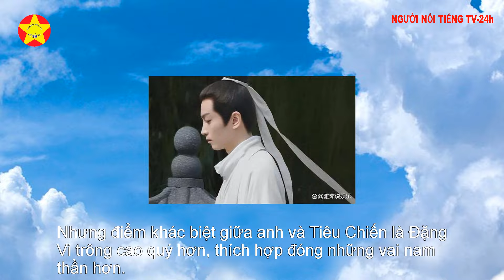Top 10 mỹ nam được mệnh danh đẹp nhất làng giải trí: Lâm Canh Tân, Tiêu Chiến, Vương Nhất Bác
Top 10 mỹ nam được mệnh danh đẹp nhất làng giải trí: Lâm Canh Tân, Tiêu Chiến, Vương Nhất Bác, Vương Hỷ Đệ, La Vân Hi,...
Theo những gì tôi có thể nhớ, phim truyền hình cổ trang luôn là bộ phim truyền hình được mọi người yêu thích.
Trang phục trong phim truyền hình cổ trang luôn là khía cạnh hấp dẫn nhất và thường rất đẹp trai.
Nói đến phim truyền hình cổ trang, điều đầu tiên người ta nghĩ đến là những anh chàng đẹp trai trong phim, sau đó họ nghĩ đến những anh hùng hóa trang thời kỳ đầu như Jiao Enjun, Zhong Hanliang và Zhang Weijian.
Nhưng thời gian trôi qua, các nam thần đầu tiên dần già đi nhưng một nhóm mỹ nhân mới trong trang phục cổ trang cũng xuất hiện.
Hôm nay, hãy theo dõi biên tập viên để xem ai có tên trong danh sách 10 mỹ nam mới được cư dân mạng bình chọn nhé!